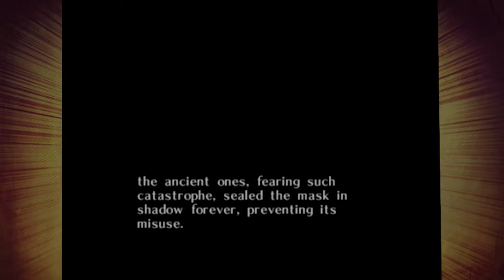⚔️Majora's Mask🌑: It looks like a heart - Part 4 - 👑Royal Goobs👑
Huh...took James long enough...